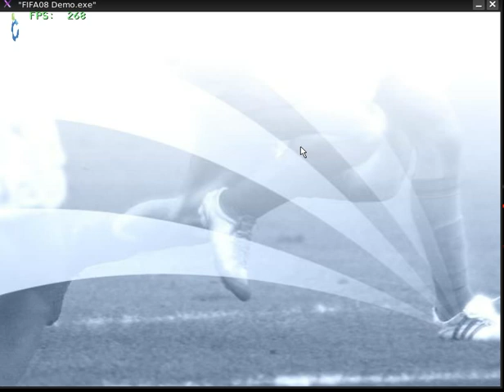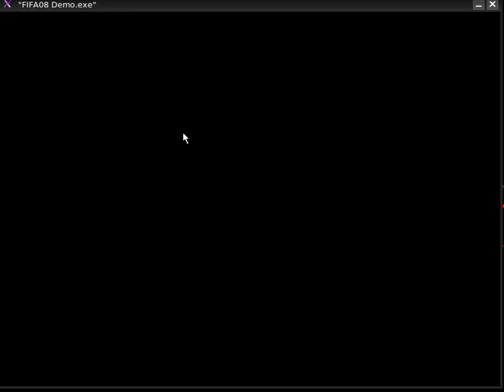Fifa08 demo + Linux + Cedega + Gamepad